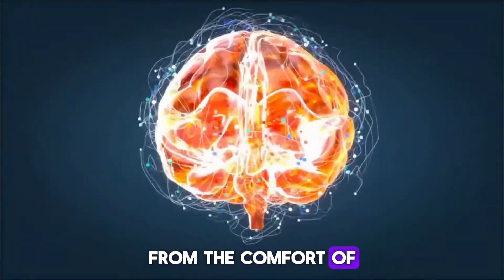What Social Isolation Does To Your Brain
In this eye-opening video, we delve into the profound effects of social isolation on the brain and explore practical strategies to combat its negative impacts. Join us as we uncover the science behind how prolonged isolation can alter brain structure and function, leading to increased risks of mental health issues like depression and anxiety.

🎥 What You’ll Learn:
The Neuroscience of Isolation: Understand how social isolation affects brain regions responsible for emotions, cognition, and social behavior.
Mental Health Implications: Discover the psychological consequences of being isolated and how it can lead to conditions such as depression, anxiety, and cognitive decline.
Coping Mechanisms: Learn effective strategies and tips to stay mentally healthy during periods of isolation.
Reconnecting with Others: Practical advice on rebuilding social connections and fostering meaningful relationships even in challenging times.
🧠 Key Topics Covered:
Introduction to Social Isolation: Defining social isolation and its prevalence in today's society.
Brain Changes: The impact of isolation on brain structure, including the prefrontal cortex and amygdala.
Psychological Effects: How loneliness can lead to mental health issues and impaired cognitive function.
Combatting Isolation: Techniques such as mindfulness, virtual socializing, and engaging in hobbies to mitigate the effects of isolation.
Building Resilience: Tips for maintaining mental well-being and fostering a sense of community.
🌟 Why This Matters:
Social isolation is a growing concern in our fast-paced, digitally connected world. Whether due to global events, personal circumstances, or lifestyle choices, understanding its impact on our brains and mental health is crucial. This video equips you with the knowledge and tools to navigate and overcome the challenges of isolation.

🤝 Join the Conversation:
Share your experiences and tips on dealing with social isolation in the comments below. Let's support each other in building healthier, more connected lives!

19 Coach Lee Hl Blvd, Statesboro, GA 30458
Dr. David Samuels